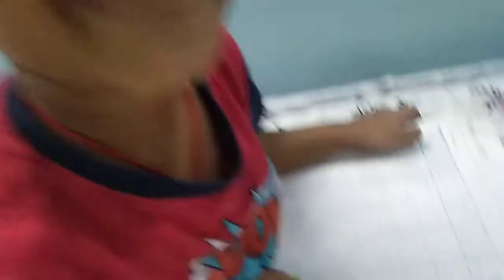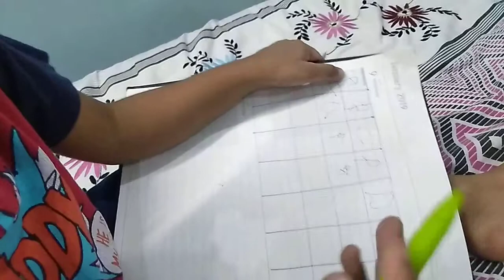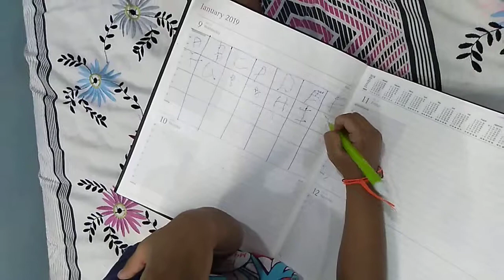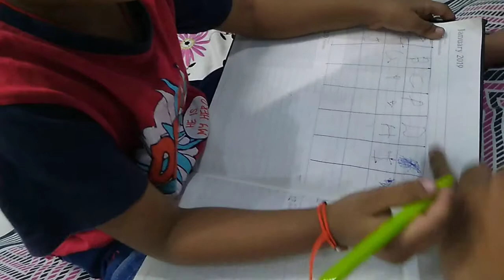Write alphabet A-Z capital letters ABCD by future Little Master Tushanth LKG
All parents be patient see here now he write alphabet very slowly
As on date he is not went school total study is at home.
Next month he is going to 🏫 school automatically he will improve.
I present this vedio because show the difference after a month .
For writing ABCD he takes 26 minutes
Next time I hope he will write in short time.
That video also I will share .
By this directly i see how to Improve my child   .